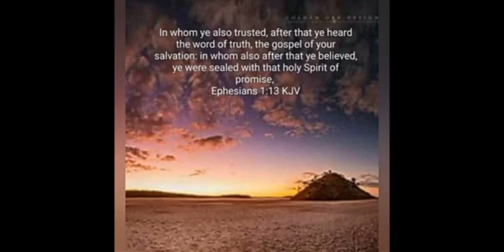Watching rapture signs is n0t idolatry, necessarily.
This is to try and help clear up the mistake that some good Brethren are making in how they talk about other Brethren in Christ that like to watch for rapture / endtimes signs.